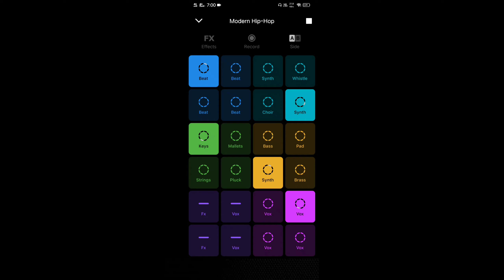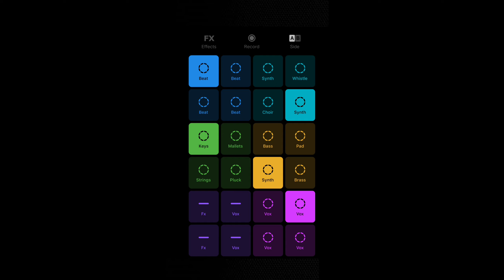I make my own first music using mobile launchpad(Use Headphone)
Antor sarkar
Antorsarkar